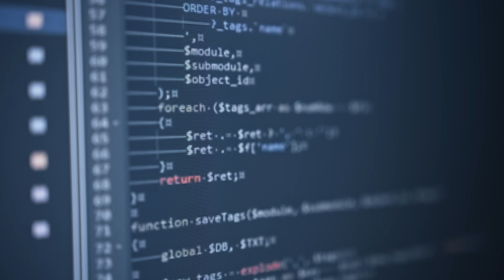The Future of AI is now built into your PC with Ryzen AI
The potential of AI PCs is only beginning. Learn how AMD Ryzen AI is leading the way with the first processor of its kind with AI built in.